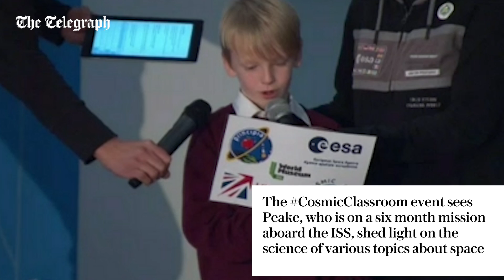Tim Peake hosts science lesson from space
ISS astronaut Tim Peake answers CosmicClassroom questions asked by British schoolchildren